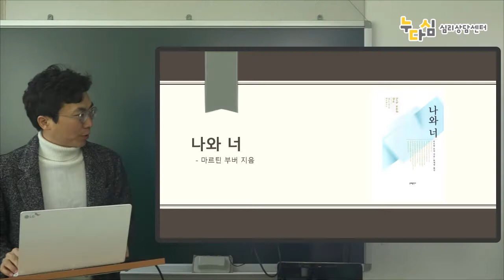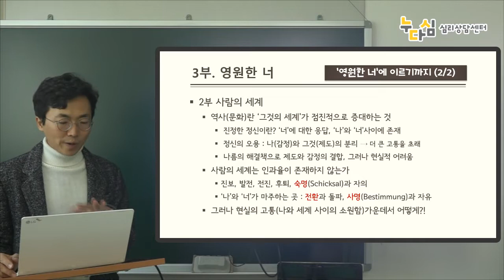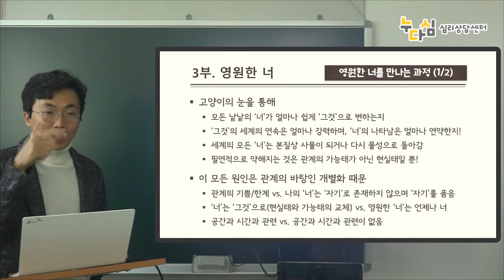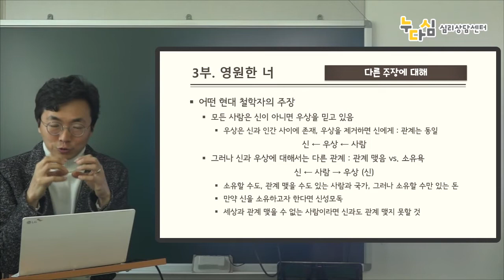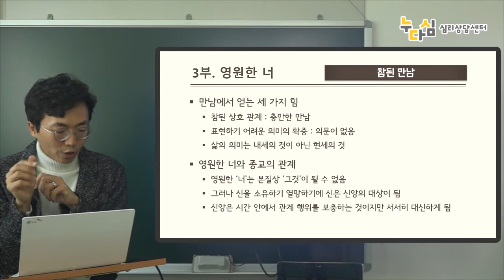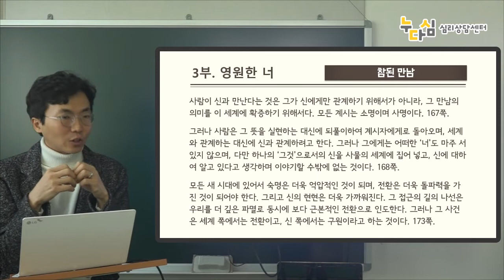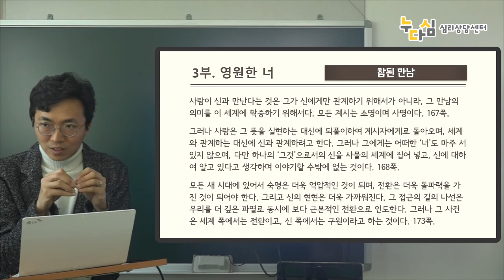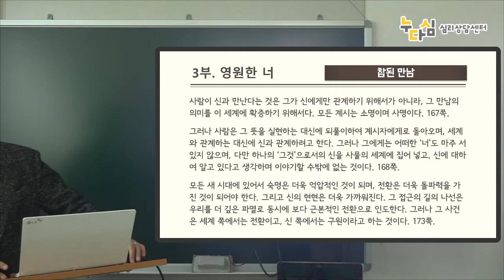마틴 부버의 '나와 너' / 3부. 영원한 너 108~173쪽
상담자의 전문성 향상을 위한 본 센터의 스터디를 공개합니다. 공개하는 이유는 두 가지입니다. 첫째는 심리상담 분야에서 일하시는 분들에게 필요한 내용이기 때문입니다. 둘째는 심리상담을 받고 계시는 분들이나 앞으로 받을 의향이 있으신 분들을 위해서입니다. 심리상담이 무엇인지, 또 어떻게 진행되는지에 대해 아시다면 내담자로서도 좋은 상담자를 찾을 때, 또 심리상담을 통해 좋은 결과를 얻고 싶을 때 유용합니다.

본 스터디의 현장 참관과 참여를 원하시는 분은 누다심 센터 밴드 공지사항을 참고해 주세요.

* 일시 / 2019년 2월 14일(목) 오전 9시 30분
* 장소 / 누다심 센터
* 참가자 / 누다심 대표, 박지선, 황철하, 홍석영 선생님
* 교재 / Martin Buber 저. 표재명 역.『나와 너』. 문예출판사